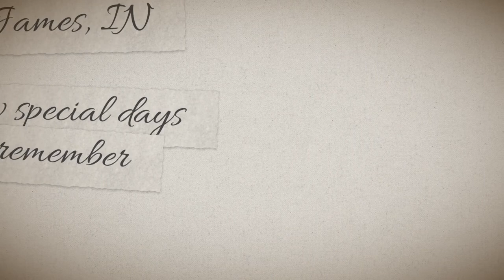2024 August Lake James, IN